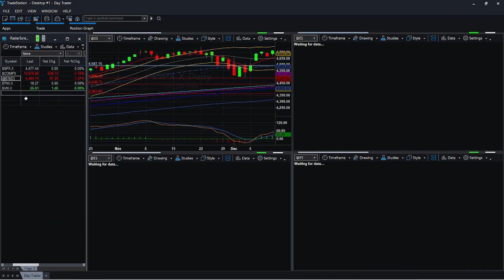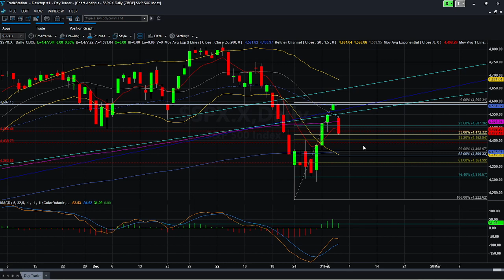Opening flat after that AMZN pop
We are watching  Reddit influenced short squeeze plays and crypto. I will show you what spreads I use to make consistent money every week. We will learn and talk about the patterns I use for intraday trades in S&P 500, AMZN, and TSLA. In the news we are focus on Fed tapering of asset purchases, inflation and how to trade that news.